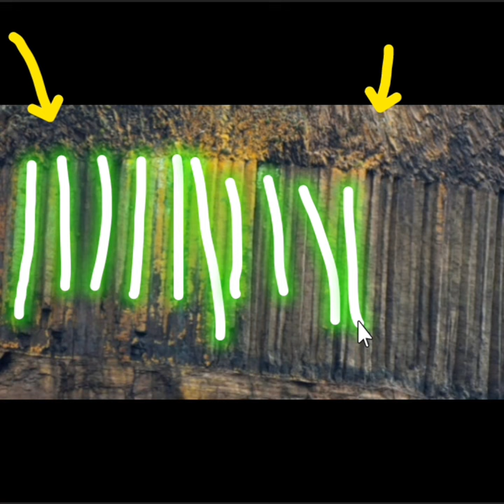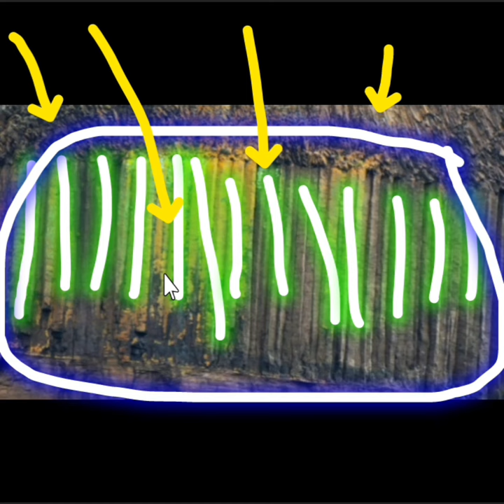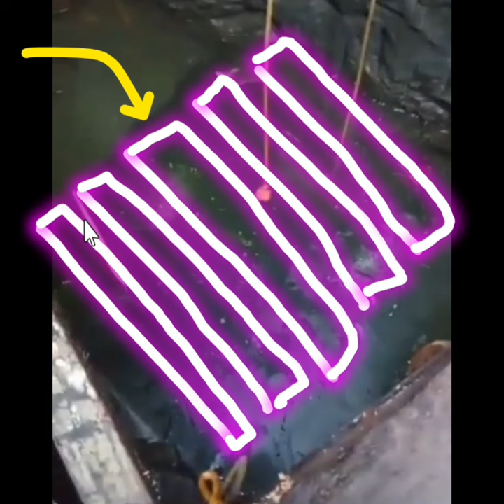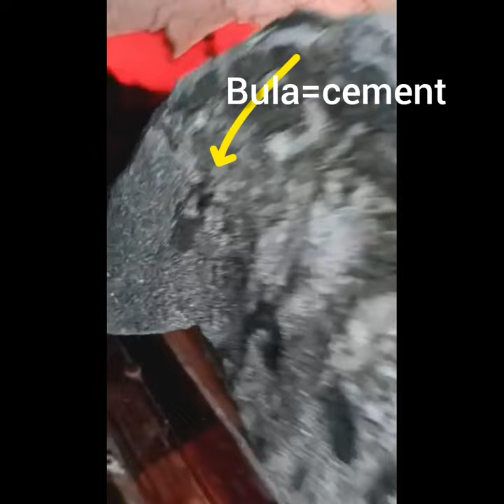Gold deposit near Rock or cement layer lecture/guide #92 [japanese treasure]